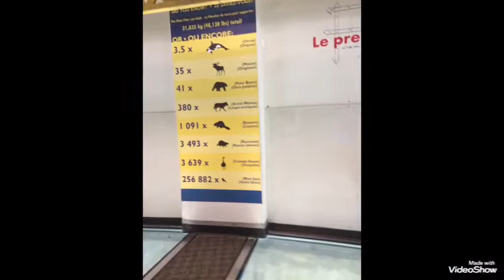CN TOWER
I might come back some day.